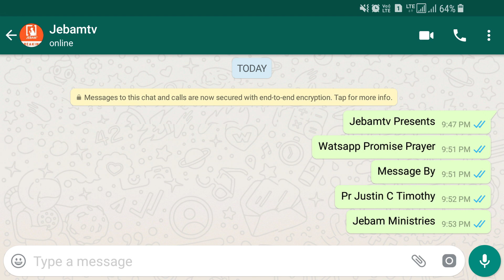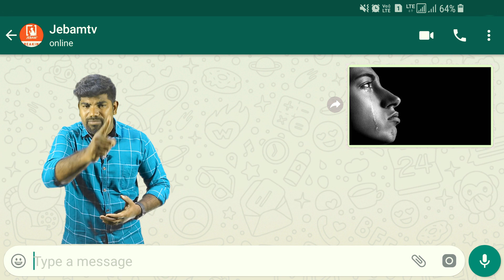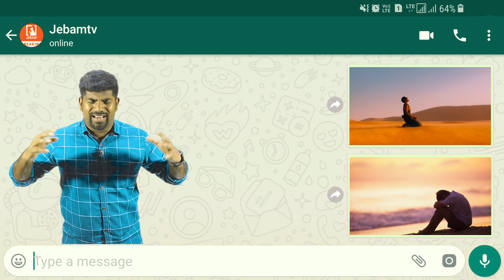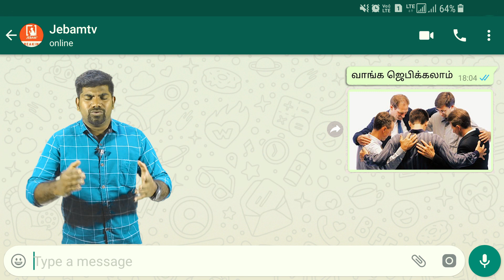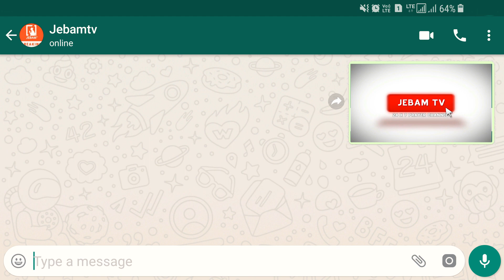தேவன் அவன் சத்தத்தை கேட்டார் | Whatsapp Promise Prayer | Pr. Justin C Timothy | Jebamtv Ep 72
1. The Holy One- A programme where God is being praised for His holiness by describing His attributes.
2. Prayer Walk- Each day a street is selected and prayer walked. So monthly 22 streets are walked and prayed for.
3. Traffic prayer-Telecast of Praying on the accident spots .
4. Emergency prayer-Instant telecast of prayer points and Praying for the critical patients in the hospitals as and when the prayer needs are shared from 17 different well known hospitals in the city.
5. Breaking Prayer- whatever be the breaking news would be immediately telecasted as a prayer need.
6. How to Pray?- Based on the ongoing issues of the society, three different pastors discuss how to avoid the future repetitions of the same issues and pray for the same.
7. My leaders-Telecast of conducting Personal interviews with Government Leaders and praying for them based on 1Timothy-1:2.
8. The Real Fighters- Daily prayer for the army and the police departments.
9. The Real Heroes- Daily prayer for the safety of Ambulance drivers.
10. Men of God- Personal interview with men of God where they share their testimonies and life experiences.
11. A Hand full of flour and little oil- Diet advice for pastors and preachers, live cooking, suggestions for consuming energy giving food for pastors before ministering on the stage.
12. Wedding at Cana- Telecasting the interview with the men of God on their Wedding Anniversary.
13. Don’t Worry- Teaching the people How to pray instead of worrying when the enemies rise against them.
14. Media Missions- Praying for all the Christian Media channels.
15. Seed- Telecasting the lives of the men of God who have entered into eternal glory.
16. Goodnight – Thanksgiving prayer for the day.